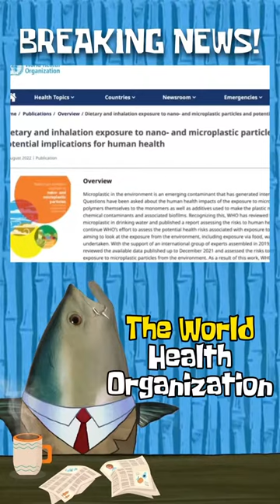FDA Approved Death: Lethal Chemicals in Your Food Supply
Inside FDA, toxicologists were irritated. “The petition is not acceptable for filing,” they wrote in an internal memo. The scientists wanted a two-year health study of the nonstick coating and the unfamiliar chemicals it was made of.

A key chemical in that mixture is now infamous: PFOA, a notorious polluter of U.S. water supplies.

The DuPont product, Zonyl RP, entered the picture as the nation was transforming its food system. Americans wanted eating to be fast, easy and cheap. At supermarkets, paper and plastic containers were delivering more food options to millions of people. Fast-food restaurants wrapped burgers and fries for working families.

With billions of dollars in future sales in the balance, questions about Zonyl’s safety were trouble for DuPont. So the company cut the amount of the coating it planned to apply to food packaging in half. Only in “exceptional circumstances,” DuPont’s lawyer assured FDA, would the substance rub off packaging and make it into people’s food.

The nation’s food safety watchdog agreed, effectively waiving the longer-term health study.

For the next half-century, PFOA would find its way into the American diet through everything from buttery popcorn to burgers and pizza.

While much of the public focus so far has been on drinking water, the dangers of PFOA and similar compounds in food packaging have largely been overlooked, especially by regulators.

In a six-month investigation, E&E News reviewed decades of FDA, corporate and court documents to form a clearer picture of the federal response to the chemicals’ presence in food. Critics of FDA describe an agency that sets a high bar for alerting the public of food chemical safety issues, even when PFOA and similar compounds are detected in food at relatively high levels.

FDA rarely checks back in with chemical makers about what is already in the food supply — even as science exposes more about health effects.

Scientists have linked PFOA to kidney and testicular cancers, liver problems, thyroid issues, low birth weight, and the suppression of children’s immune systems. A study of blood samples from 1999 to 2012 found the human-made compound can remain in people’s bodies for years. The Centers for Disease Control and Prevention study estimated that almost every American had it in their blood.

For the past 20 years, activists, lawyers, regulators and Hollywood stars have trained a spotlight on polluted aquifers around company towns like Parkersburg, W.Va., where DuPont released the chemical into the Ohio River. But that scrutiny has seldom focused on PFOA and related chemicals in food, even as the Biden administration says it is mounting a “whole of government” effort to limit exposure to those substances across the country.

“The focus has been on drinking water, but food is major,” said Betsy Southerland, a former director of science and technology in EPA’s Office of Water. “EPA has focused on what EPA can regulate, and the question is how much longer is it going to take FDA to do something on food.”

Food and chemical policy analysts say FDA is far out of step with EPA on a significant public health issue. Many of the same experts say the two-year study FDA could have required in 1966 might have offered the first clues about PFOA and the larger family of chemicals it is part of called per- and polyfluoroalkyl substances, or PFAS.

FDA’s approach to PFAS echoes its handling of the compound bisphenol A, or BPA, a chemical additive in plastics. BPA was approved in the 1960s for food contact use. But studies in labs around the world have since linked low levels of BPA to reproductive, cognitive and developmental health effects. Europe is weighing a broad ban on BPA in food containers after having already banned its use in baby bottles.

By contrast, when FDA ended authorization for BPA in baby bottles and infant formula packaging a decade ago, the decision was based not on health concerns but on findings that U.S. consumers had abandoned those products. FDA still considers BPA safe for food containers and the coating inside metal cans.

Public health advocates say that sluggish response is playing out again with PFAS. So far, FDA has largely ignored requests for a national ban on PFAS use in food packaging, while multiple states are doing just that. California, New York, Washington, Vermont, Maine and Minnesota have all banned the chemicals outright in food packaging. Six more have policies limiting their use.

“Is FDA doing enough? No, they are not,” said Liz Hitchcock, director of Safer Chemicals Healthy Families.